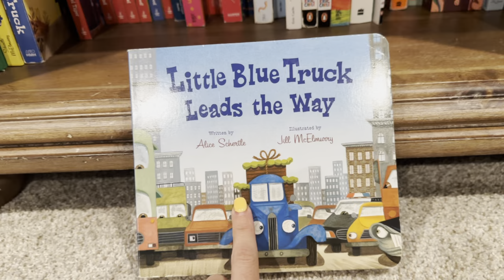Little Blue Truck Leads the Way Review